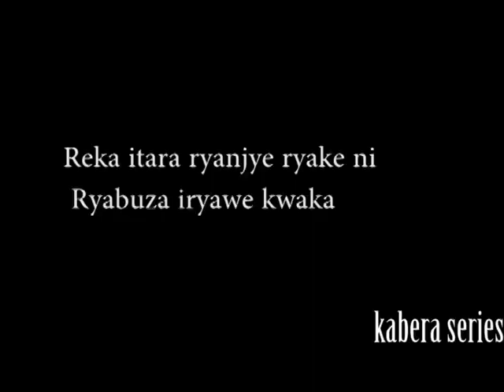VIDEO CHALLENGE - Kigali Challenge Kabera Series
To describe my video challenge using Image and data change video are song, my video challenge  it's say artst to me and publicPlatini P - Kigali ft Nel Ngabo (Official Video) Challenge Kabera Series